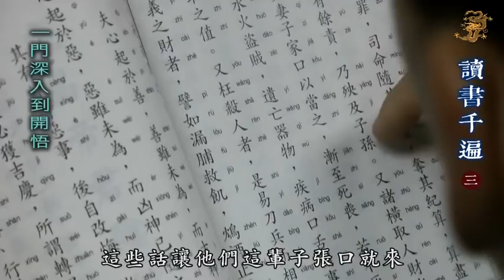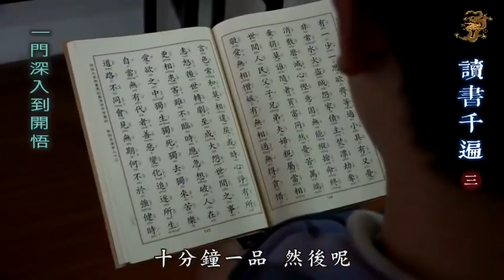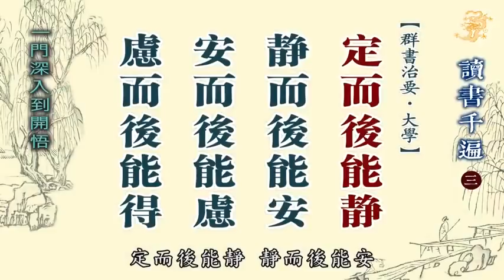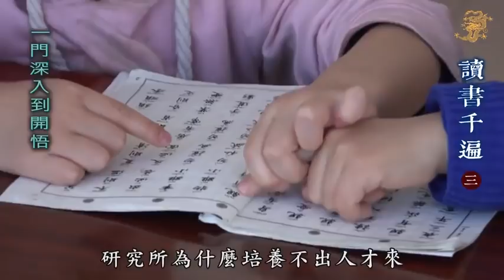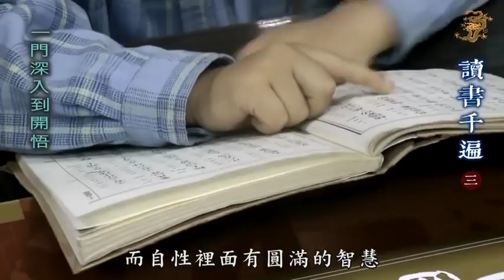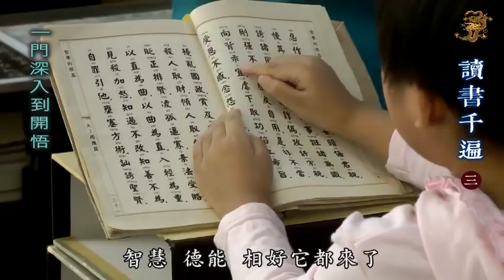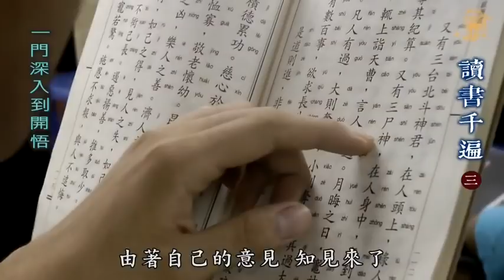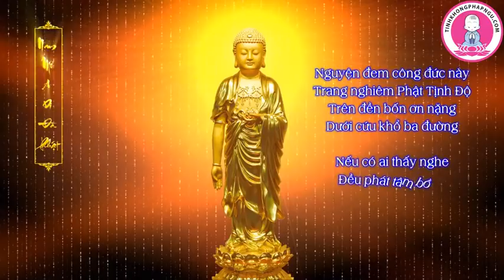Đọc Sách Ngàn Lần .Tập 3 -13. Một Môn Thâm Nhập Cho Đến Khi Khai Ngộ